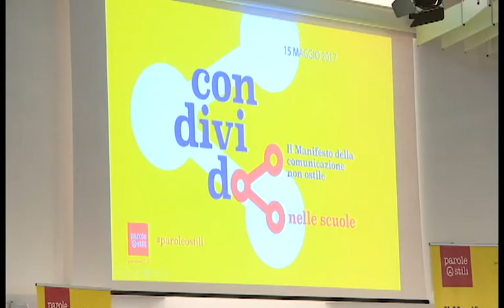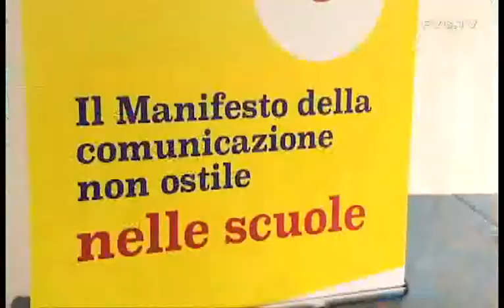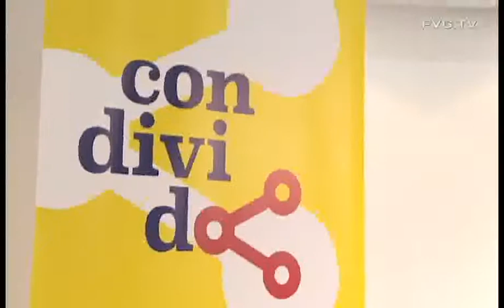Comunicazione - Panariti, ragionare su parole in web perché siano ponti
Evento "Condivido", progetto educativo promosso da "Parole O_Stili" e rivolto a genitori, docenti e giovani studenti della scuola secondaria che intende promuovere l'utilizzo di linguaggi non ostili in rete.